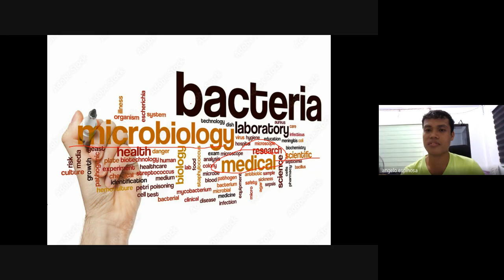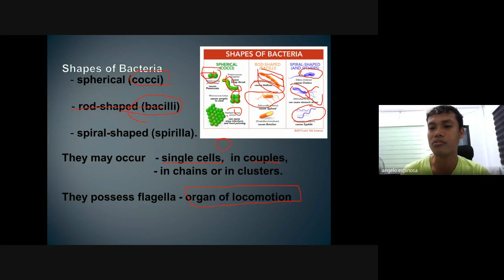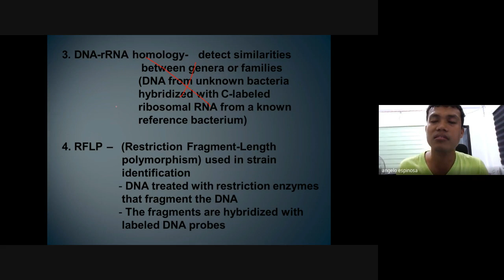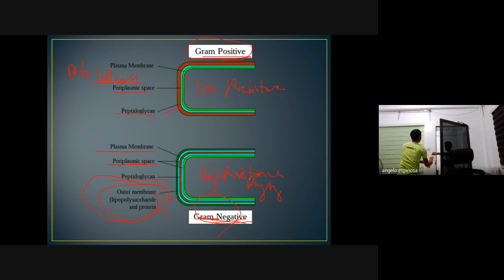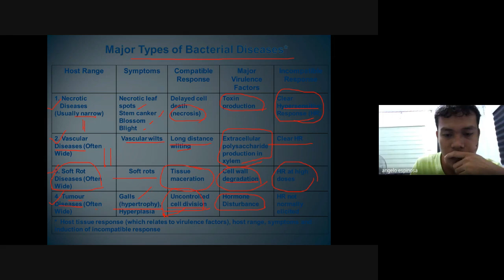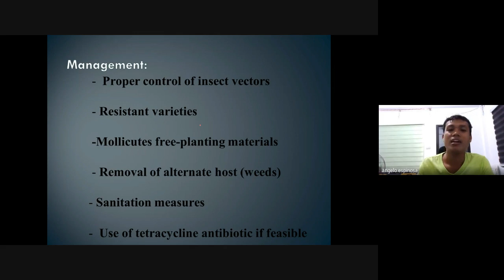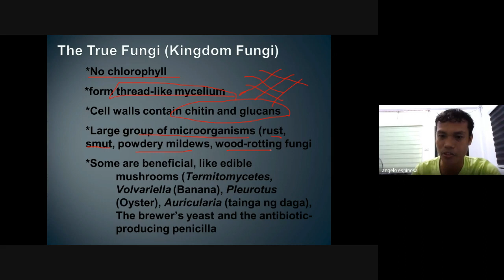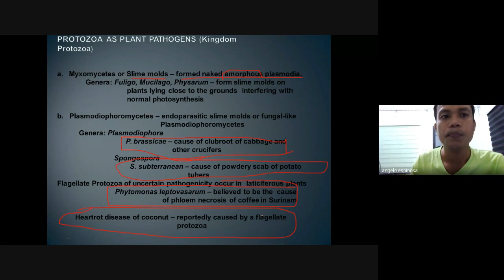BACTERIOLOGY ANG MYCOLOGY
Plant pathology is the science that studies the causes of plant diseases, the mechanisms by which diseases develop in individual plants and in plant populations, and the ways and means by which plant diseases can be managed or controlled.

Bacteriology is the branch and specialty of biology that studies the morphology, ecology, genetics and biochemistry of bacteria as well as many other aspects related to them. This subdivision of microbiology involves the identification, classification, and characterization of bacterial species.

Nematology is the scientific discipline concerned with the study of nematodes, or roundworms. Although nematological investigation dates back to the days of Aristotle or even earlier, nematology as an independent discipline has its recognizable beginnings in the mid to late 19th century.